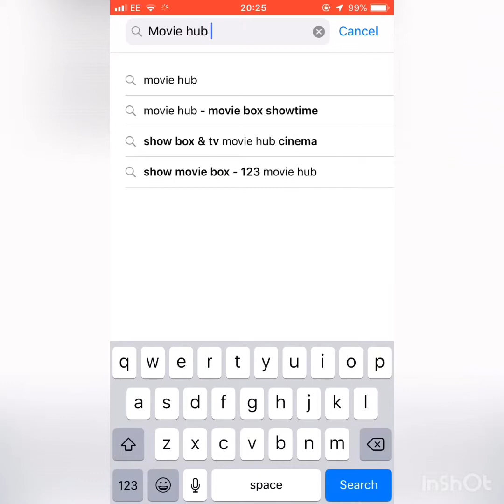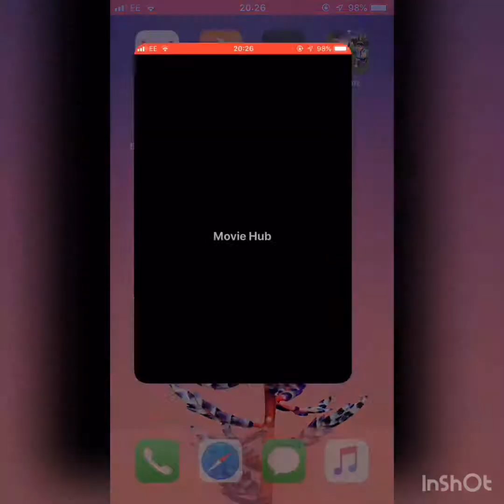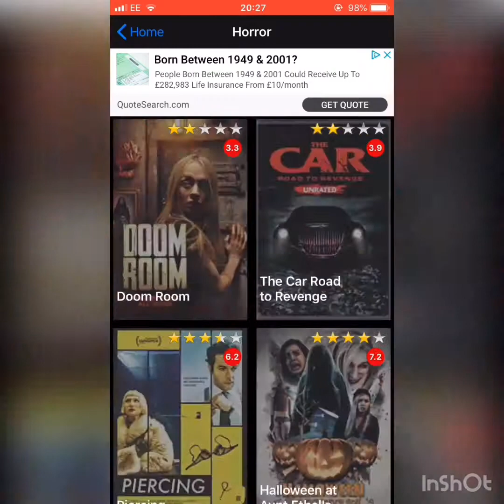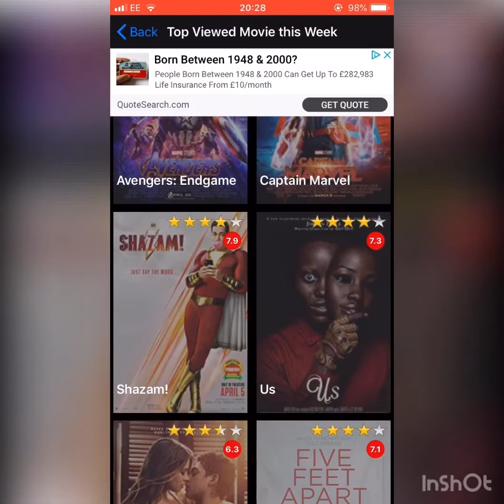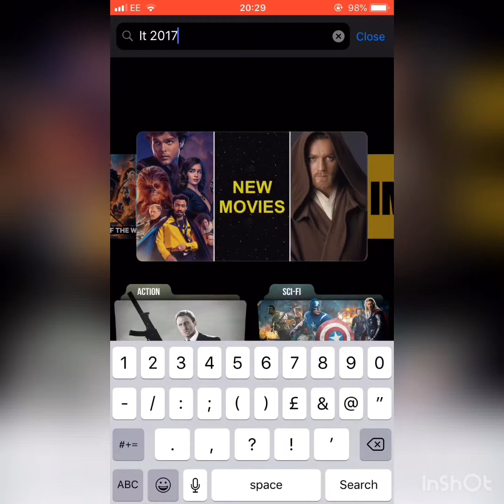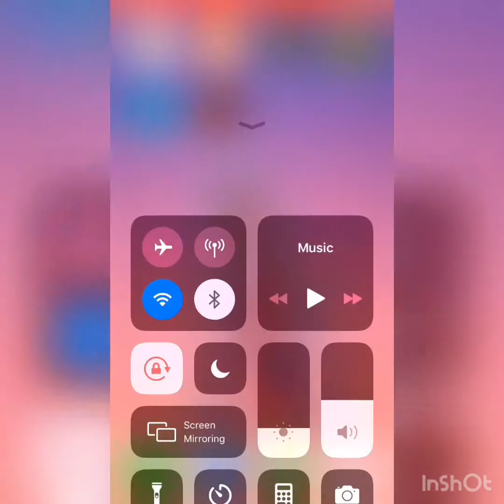MUST DOWNLOAD APP (Free movie app of the App Store)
What's up guys in this video you will learn how to listen to watch movies  of thethe app store for free itself if it helped please like and share this video and comment if it worked thank you.